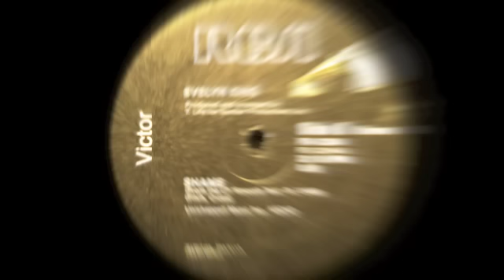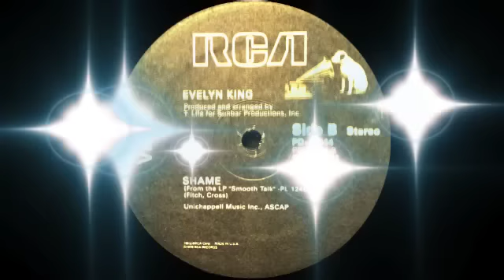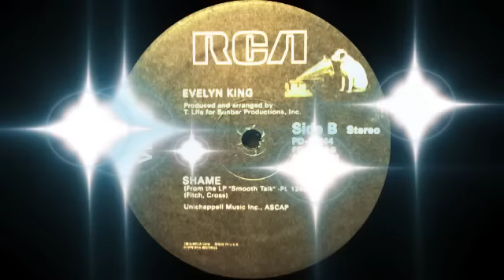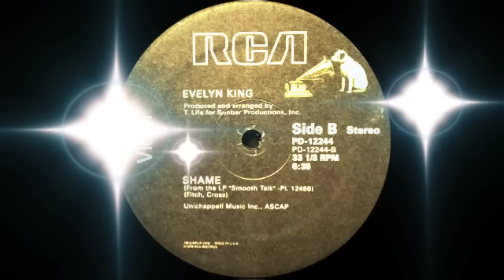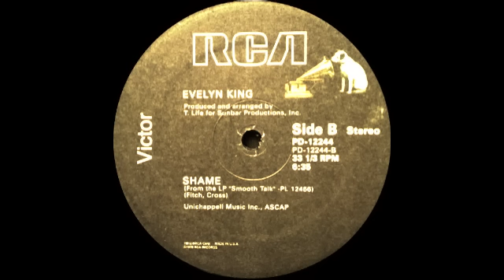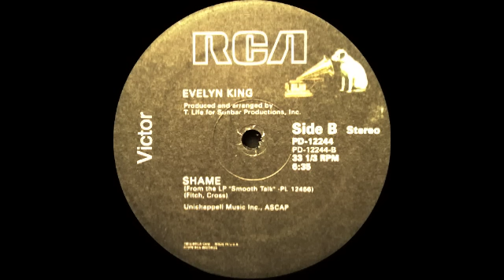Evelyn Champagne King - Shame (RCA Records 1978)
"Shame" is a 1978 hit single recorded by American singer Evelyn "Champagne" King. It reached number nine on the Billboard Hot 100, number eight on the U.S. Disco Chart, and number seven on the U.S. R&B Chart, earning a Gold certification by the RIAA that same year. In the UK Singles Chart, "Shame" spent twenty three weeks in the chart but only one week in the top 40, peaking at number 39.

Evelyn King is an American R&B, disco and post-disco singer born in the Bronx, New York, and raised in Philadelphia, Pennsylvania. Her uncle Avon Long had played the part of Sportin' Life in the first Broadway revival of Porgy and Bess and worked with Lena Horne at the Cotton Club. Her father sang back-up for groups at Harlem's Apollo Theater.

She was discovered as a young woman while working with her mother at Philadelphia International Records as an office cleaner. Producer Theodore T. Life overheard her singing in a washroom and began coaching her. She was eventually signed to a production deal with Life's Galaxy Productions and a recording contract with RCA Records.

Shame
Burning, you keep my whole body yearning
You got me so confused
It's a shame
Sometimes I think I'm going insane
But still I want to stay

Wrapped in your arms
I Is where I want to be
F want to be, want to be
That's my high, my high

Shame, ooh
My mother says you're playing a game
And what you do to me is a
Shame
Ooh, gonna love you just the same
Mama just don't understand
Is where I want to be
I want to be, want to be
I can't get enough, ooh baby
Enough of that magic touch
Love is in my heart
Tearing the rules apart
So, why should I be ashamed

Only love can be to blame
If we lose our love
Ooh, I wouldn't want to live with the pain
Gonna stay forever

Oh, it's a
Oh, it's a shame
Oh how I love that man
It's a, oh it's a shame
Oh, oooh
Woo, Woo, Woo, Woo
Low down dirty dirty
Low down dirty shame
Ain't no reason
For me to fill this way
Oh, ooh it's a, a... shame